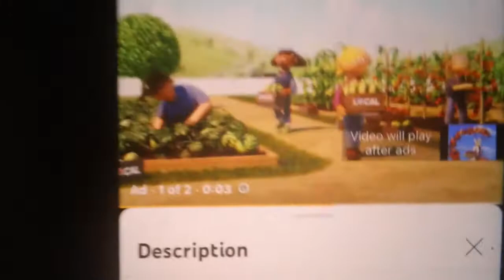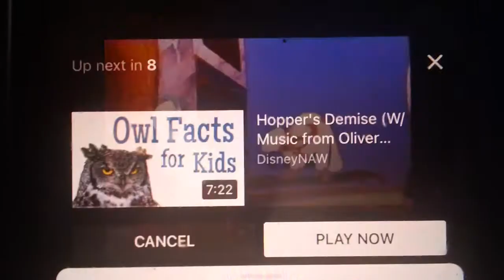circle of life